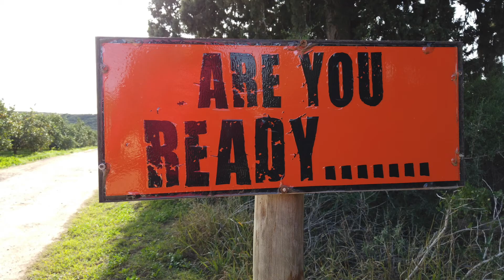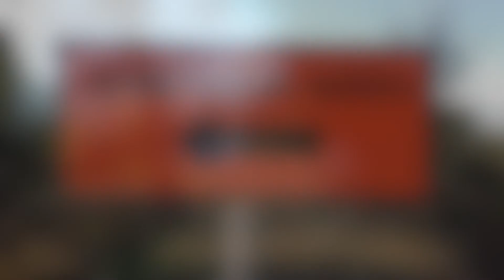Parkrun - Addrenalin Addo, Eastern Cape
Addo Parkrun